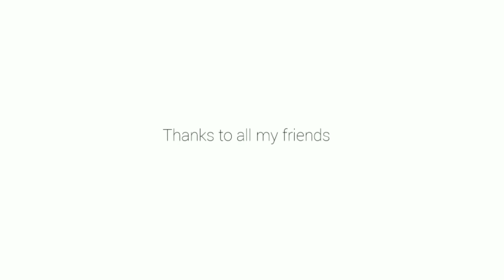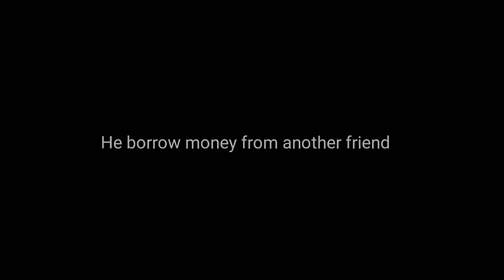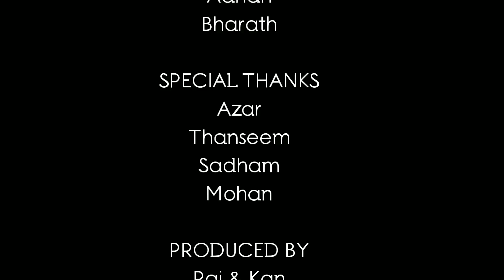KADAN | short flim | must watch all youth generation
SHAZZ PRODUCTION
A Shakil flim..
An Adnan musical...
A Shakil frame...
THE WORK OF PURE POSITIVITY.